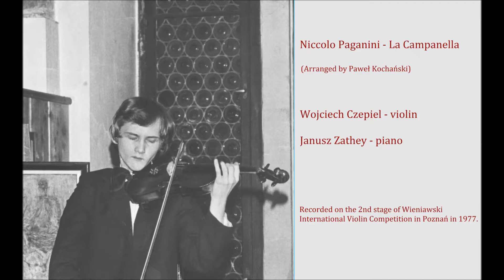Niccolo Paganini - La Campanella, Wojciech Czepiel - violin, Janusz Zathey - piano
Recorded during the 2nd stage of Wieniawski International Competition in Poznań in 1977. At that time, Wojciech Czepiel (18 years old) studied in the violin class of Professor Antoni Cofalik. Now Wojciech Czepiel is acting as a conductor and composer